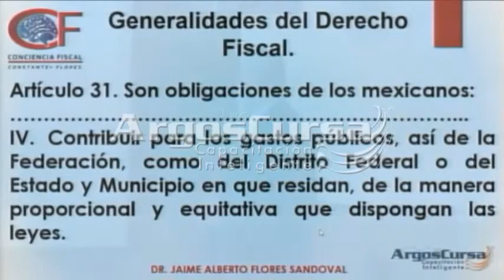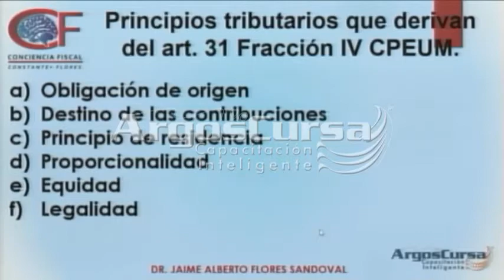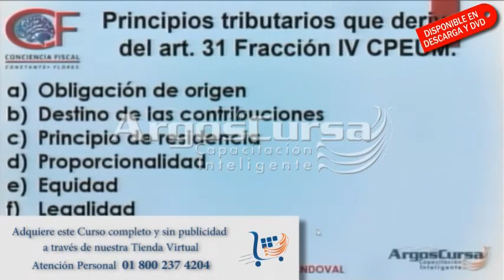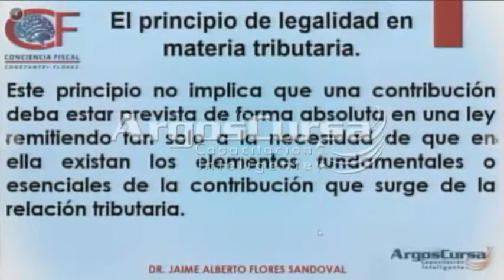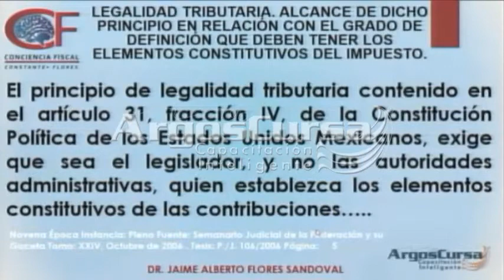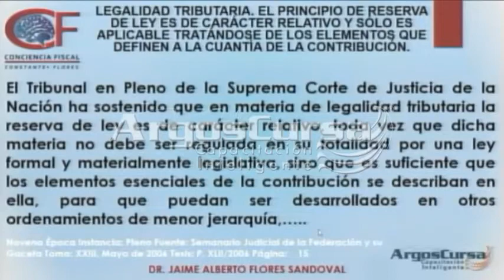Curso Temas Selectos del C.F.F.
Si desea obtener el curso completo lo puede adquirir en DVD o archivos descargables. Marque lada sin costo 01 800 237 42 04 y  comience su videoteca argoscursa